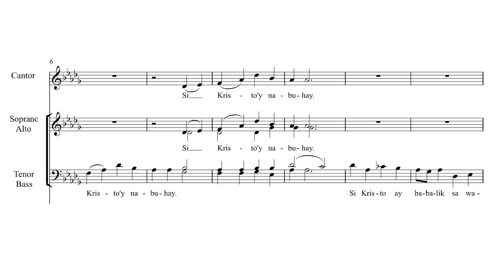Misteryo Ng Pananampalataya (TENOR) | Piano by Ken Muyot | SJCP Grand Choir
Piano by Ken Ibarra Muyot